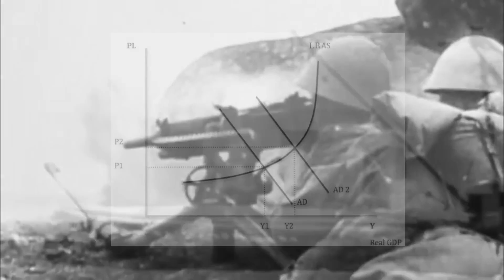"The Neoliberal Consensus"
In contemporary political discourse, we often hear about "neoliberals" and the supposed "neoliberal consensus" in Washington. However, what most people think neoliberalism is, is not actually neoliberalism. In this brief video, I explain what neoliberalism is and its origins.